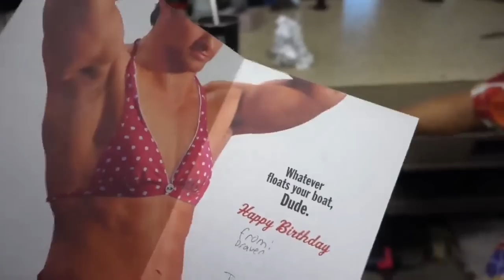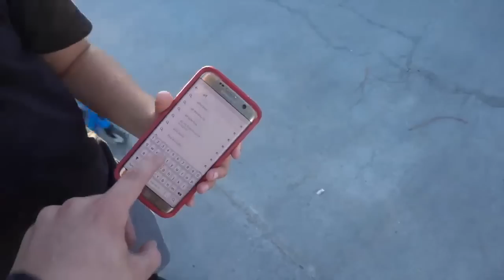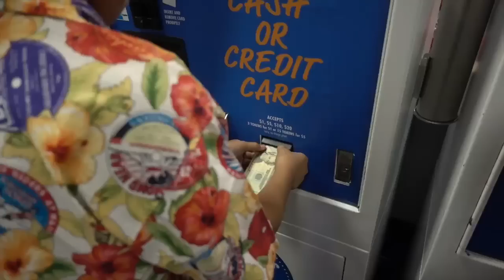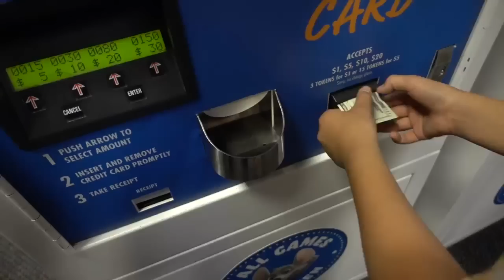MAX VU 13 CLIPS FOR HIS 13TH BIRTHDAY!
Today is Max Vu's 13th birthday, so to welcome this little shredder into the teen age world we went out, and got 13 bangin clips for each of his years of being alive! Max is the son of my good friend Phu Vu (owner of EPIC BMX) and this little guy is already an amazing shredder at such a young age, I have no doubts that he's going to be a force to reckon with in the next coming years! Follow Max @MaxVuTang and @_epicbmx to check out their Westminster (Orange County) shop!